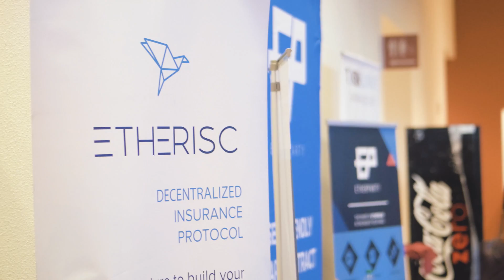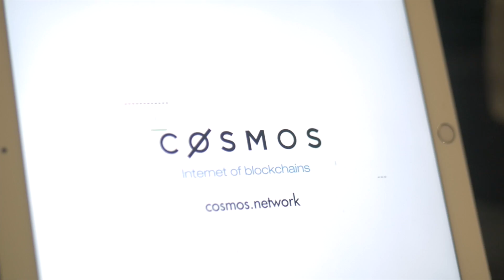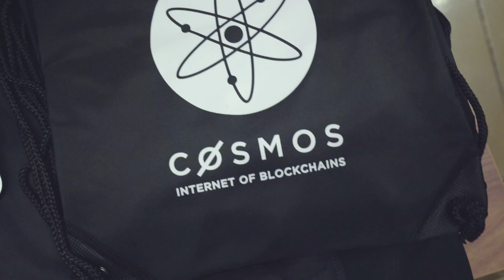Inside Blockchain | A Sneak Peek of the Latest & Greatest Tokens of 2018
The blockchain phenomenon is taking the world by storm. A Cambrian explosion of tokens is introducing new cryptocurrencies by the hour. Here's a look into the blockchain boom at Token Summit II, San Francisco, and what to look out for in the rest of 2018.

WHO
Chjango Unchained is the Head of Strategic Communications at Tendermint for the Cosmos Network and is the lead technical writer and chief editor of the Cosmos blog. Chjango writes long-form articles about decentralized networks, protocols, and distributed systems for the broader blockchain community.